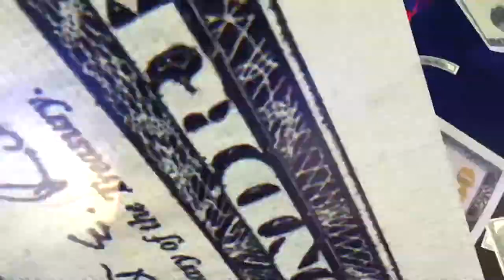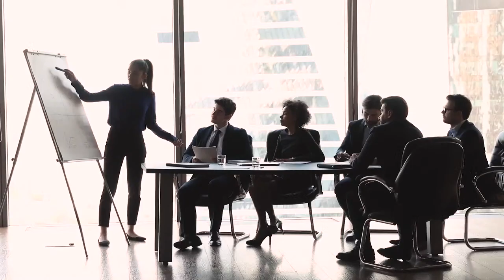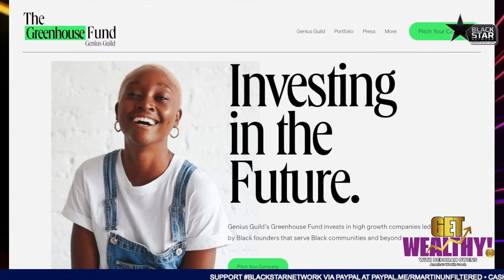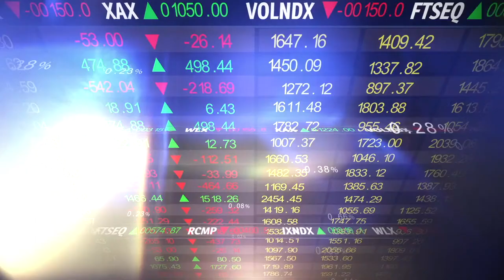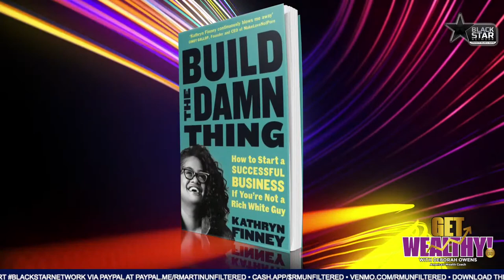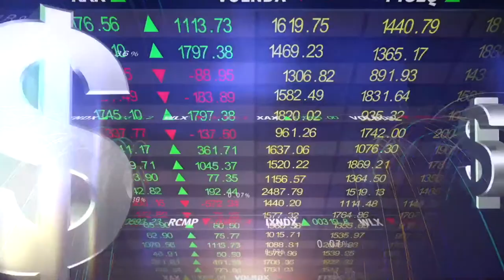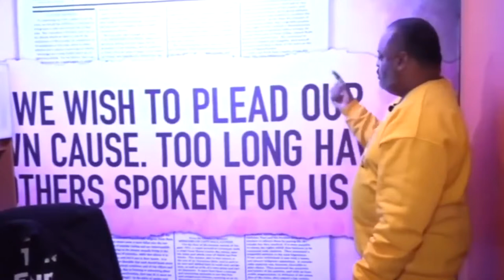How Black women can get their fair share of venture capital and build wealth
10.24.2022 GetWealthy w/ Deborah Owens: How Black women can get their fair share of venture capital and build wealth